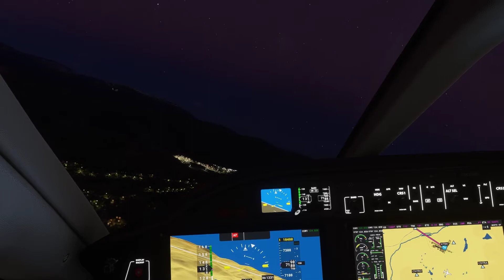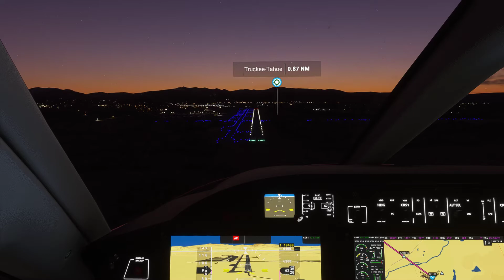Microsoft Flight Simulator Game of the Year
Dusk Landing in to Truckee Tahoe Airport in the New Microsoft Flight Simulator  2020